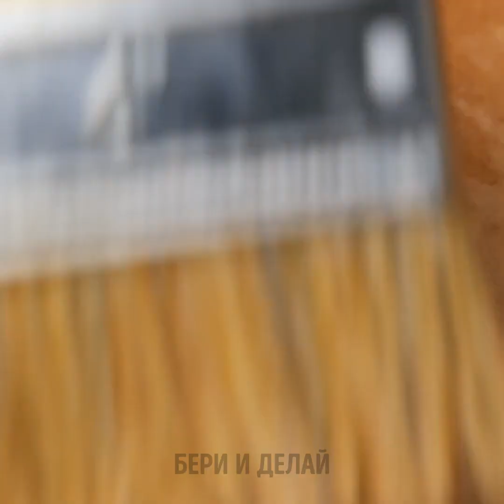Преобразите свой ДОМ недорого с помощью СДЕЛАЙ САМ мебель из картона